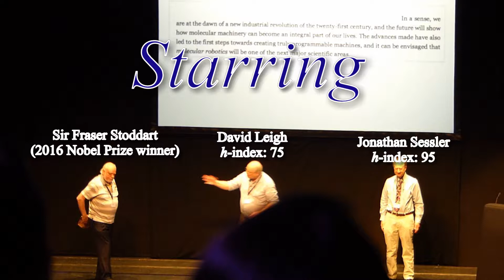David Leigh magic at ISMSC Conference, Cambridge, 2017